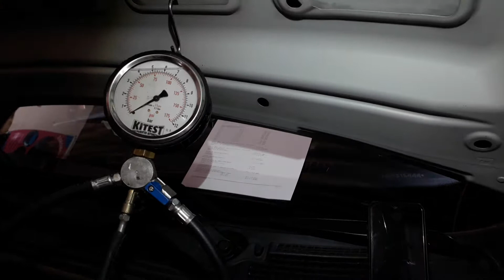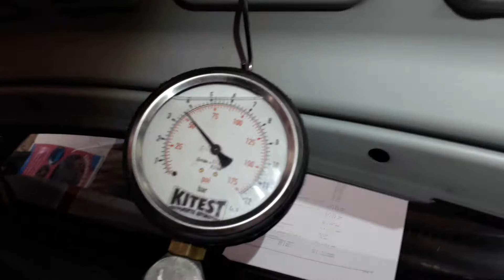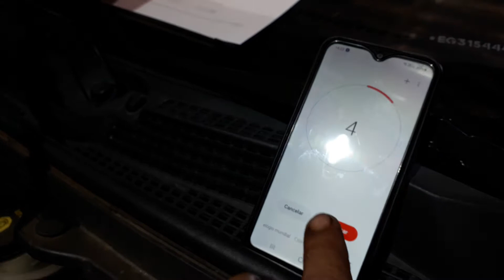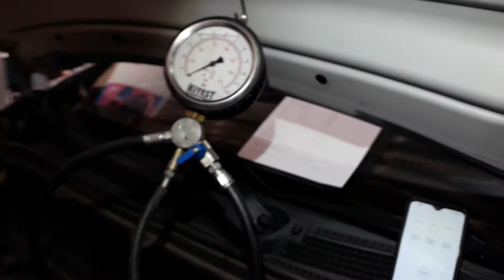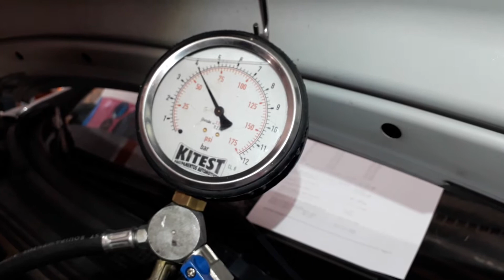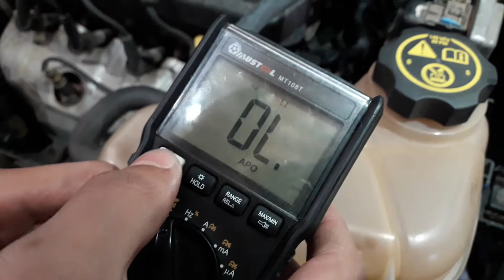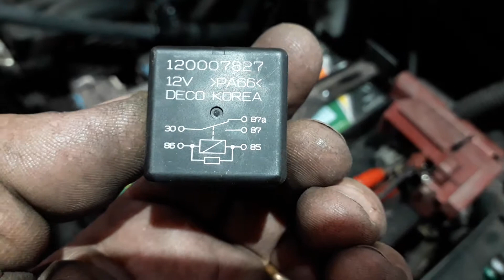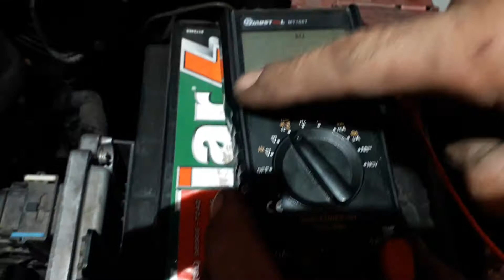Teste de bomba de combustível e relés auxiliares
Teste de bomba de combustível e relés auxiliares executado no Onix 2016

Sempre me perguntam qual é o relé da bomba de combustível do Onix, Prisma, Spin e família, e normalmente ouço a pergunta de como testar um relé de bomba. Vamos estender à maioria dos tipos de relé auxiliar presentes no mercado.

Em primeiro vamos lembrar dos códigos DIN comuns em relés auxiliares:

30 - Positivo direto bateria (geralmente entrada)
87 - Saída de positivo pós acionanemto
85 - Comando da bobina de acionamento negativo
86 - Comando da bobina de acionamento positivo

É comum e possível ver relés com 87a, o que seria uma segunda saída Vale ressaltar que aí existe uma consideração importante:

Saída NA: Contato normalmente aberto em repouso, não tem saída com o elemento desligado.
Saída NF: Contato normalmente fechado em repouso, tem passagem de corrente com o elemento desligado.

Então existem relés com 87 NA ou NF, assim como relés com 5 pinos e duas saídas sendo 87 e 87a. Podemos ter ambas sendo NA ou ambas sendo NF ou uma NA e uma NF.

Não mostrei no vídeo, mas existem relés auxiliares com 3 pinos, 4 pinos e 5 pinos. Mas 3 pinos?
Sim, neste caso o 30 pode vir com jump interno ao 86, por exemplo.

É importante ressaltar que a bobina 85 e 86 em um relé convencional não tem relação direta e ligação interna com os pinos 30 e 87. Sendo assim pode-se normalmente estar passando positivo ou negativo no relé, nos pinos de comando.

 Assim como um relé 12v (85 x 86) pode ser usado em um comando de 110V alternada (30 x 87), respeitando o limite de corrente, logicamente recalculando-se sua corrente para tal tensão na carga máxima.

Para a bomba fiz um teste demosntrativo, muitos colegas acreditam não ser possível usar do teste convencional de vazão, mas ele é tão ou mais confiável que um rotâmetro. É um teste real, pesar de que concordo que sua precisão depende do operador.

Reitero e explico que o problema deste veículo já havia sido diagnosticado e aguardava as peças, com atenção você pode ver o mesmo no teste.

0:00 Apesentação
0:32 Introdução teste bomba combustível e relés
2:50 Localização relé da bomba Onix, Prisma eSpin
4:00 Como fazer ligação direta para a bomba de combustível
5:23 Teste de estanqueidade da bomba - Defeito
6:04 Teste de vazão da bomba e filtro de combustível
9:44 Teste de pressão de trabalho da linha de combustível
10:30 Interrupção para atendimenoto clientes
12:33 Teste de relé auxiliar 4 pinos com multímetro
15:50 Teste de relé auxiliar 5 pinos 87NA e 87aNF
18:04 Teste mini relé auxiliar 4 pinos diagonal
19:28 Teste micro relé auxilar 4 pinos diagonal
23:00 Testes de relé rápidos com caneta de teste
25:37 Teste relé de bloqueio
28:03 Teste de fusível na caixa automotiva